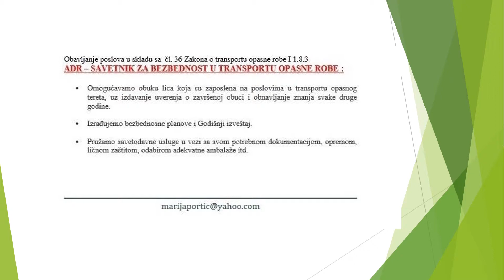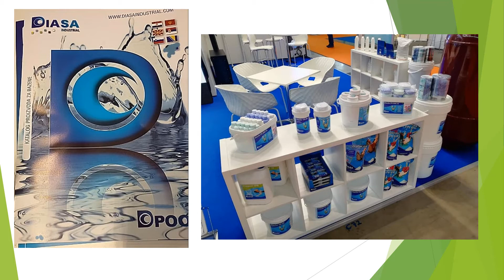Savetnik savetnikzahemikalije promovideo chemicaladvisormp ministarstvo posao